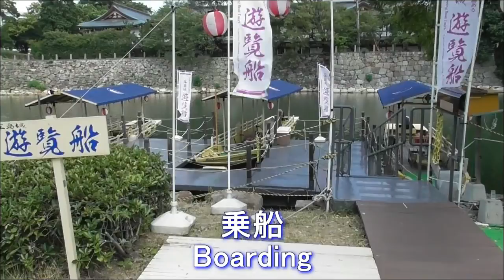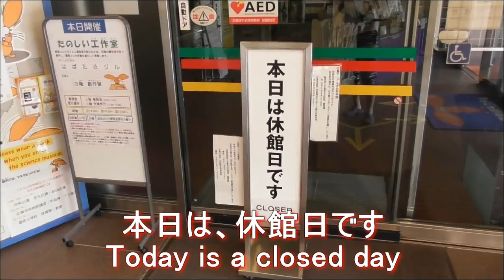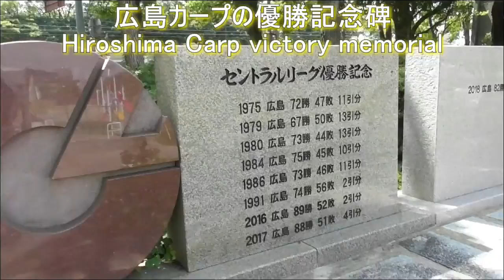広島城遊覧船 Hiroshima Castle Pleasure Boat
広島城遊覧船に乗船しました！

心・美・体・佐伯流整体で、スッキリしませんか。
ハッピーキャロット整体
プライベート動画。

４０代～５０代の、
女性の幸せを追求した整体。

住所：
広島市西区草津南1-7-13
TEL：
LINEから予約：
hp-ct  友達追加
HP：

BGMは、フリー音楽からお借りしました。
遊覧船に許可を取りました。